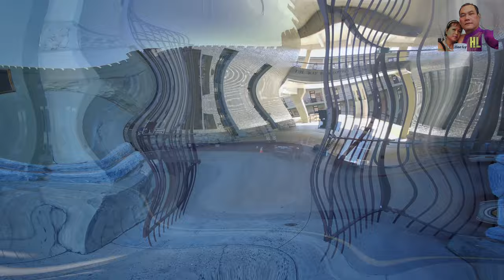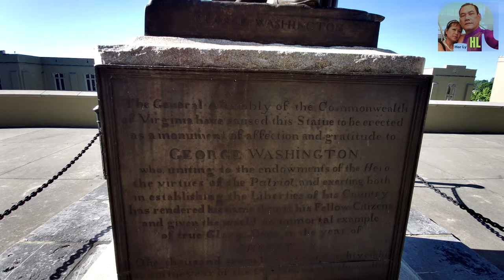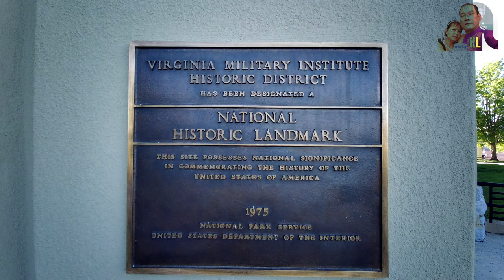Rose return home from VMI